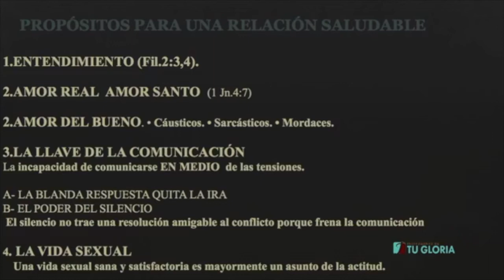Matrimonio No Te Rindas! P Misael y Rosy Valera Predican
De la Serie  "Retratos de familia"   Pastores  Misael y Rosy Valera  de @idtugloria nos llevan a traves de principios para un matrimonio saludable  una predica con aplicaciones y consejos practicos